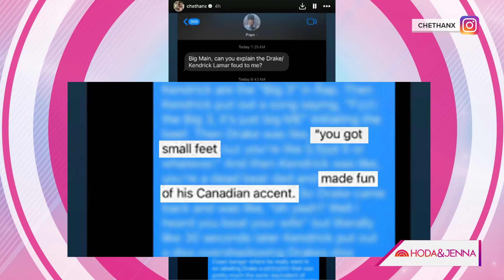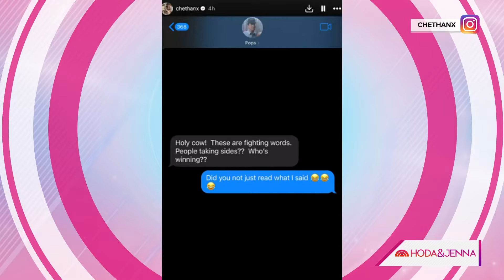Tom Hanks asks son Chet to explain the Drake-Kendrick Lamar feud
E! News co-host Justin Sylvester shares the scoop on the latest celebrity news, including Harry Styles and Taylor Russell reportedly breaking up and Tom Hanks asking his son Chet for a breakdown of Drake and Kendrick Lamar’s feud.